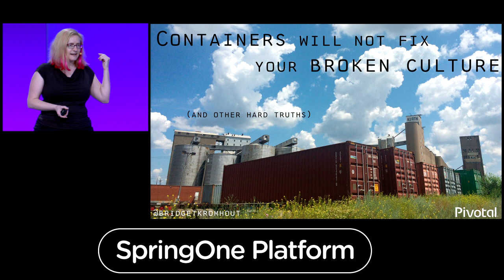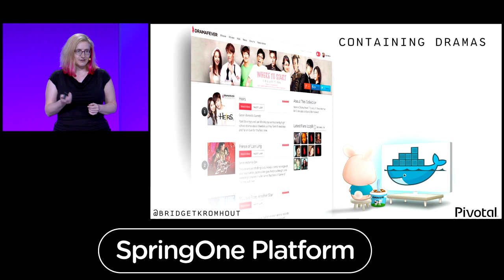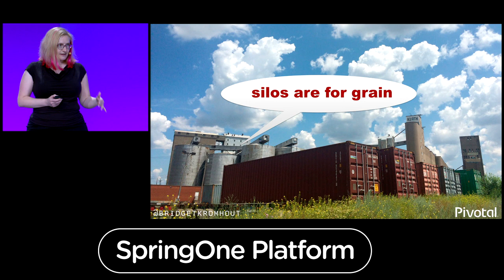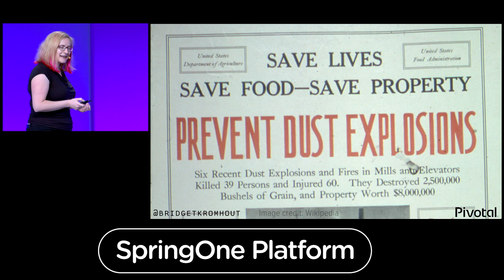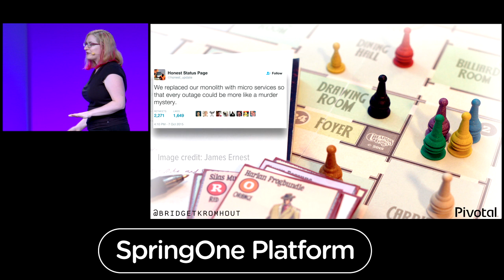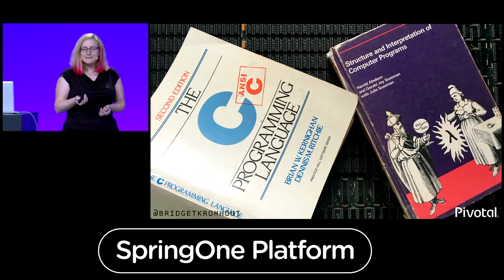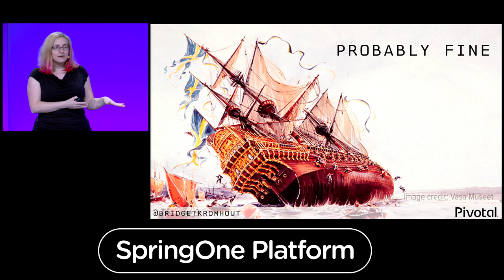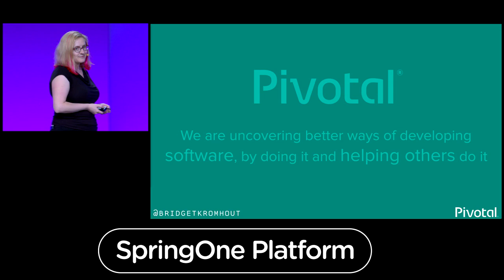Containers Will Not Fix Your Broken Culture (and Other Hard Truths) — Bridget Kromhout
Bridget Kromhout, Principal Technologist at Pivotal,  says how things like containers are good tools, but they will not fix communication or team problems. A huge takeaway from this talk was the importance of decomposing the culture behind the monolith, not just the technical architecture itself.

Keynote recorded at SpringOne Platform 2016.

Speaker: Bridget Kromhout, Principal Technologist, Pivotal

Bridget Kromhout is a Principal Technologist for Cloud Foundry at Pivotal. Her CS degree emphasis was in theory, but she now deals with the concrete (if ‘cloud’ can be considered tangible). After years as an operations engineer (most recently at DramaFever), she traded in oncall for more travel. A frequent speaker at tech conferences, she helps organize tech meetups at home in Minneapolis, serves on the program committee for Velocity, and acts as a global core organizer for devopsdays.